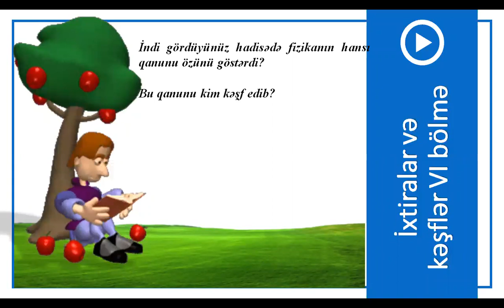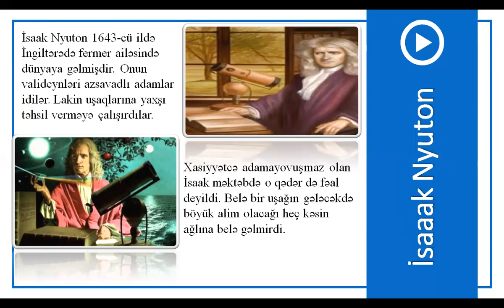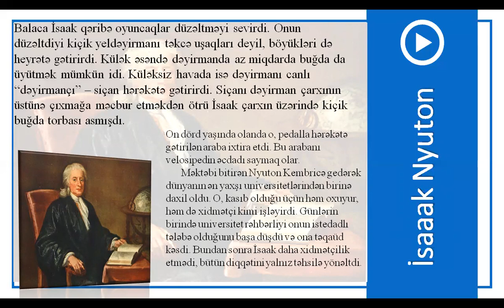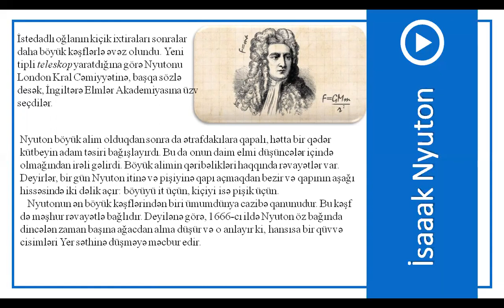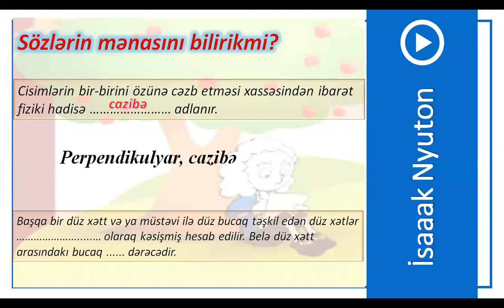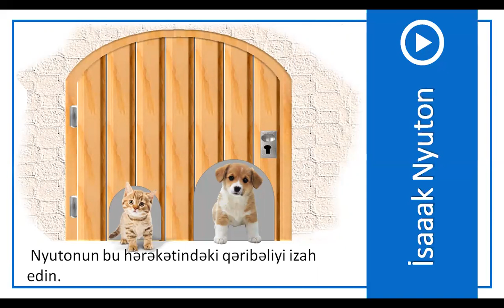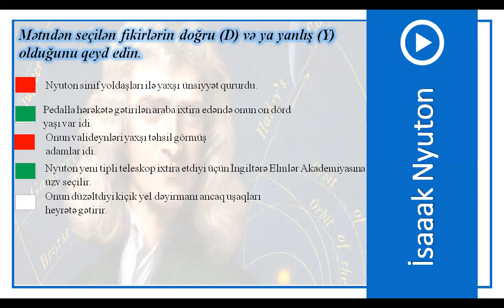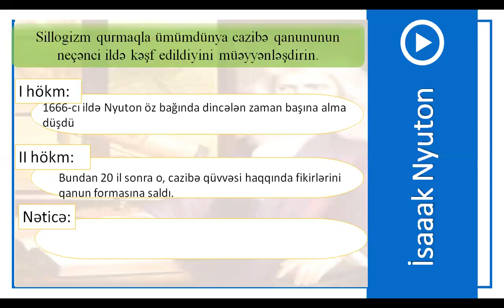7-ci sinif Azərbaycan dili - Mətn (ixtiralar və kəşflər)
Azərbaycan dili - Mətn (ixtiralar və kəşflər)